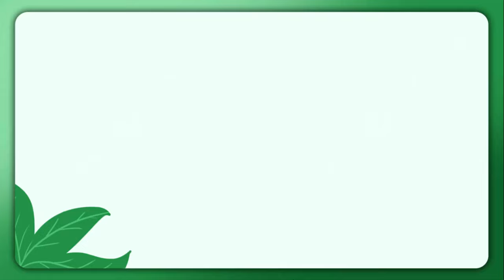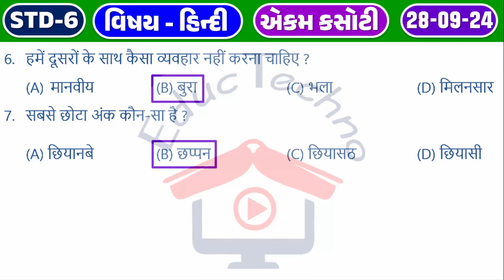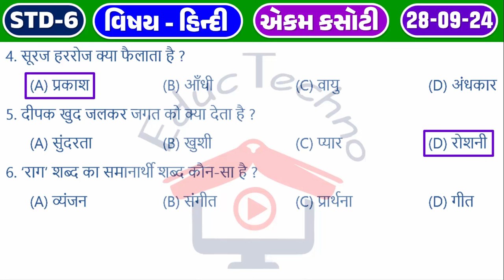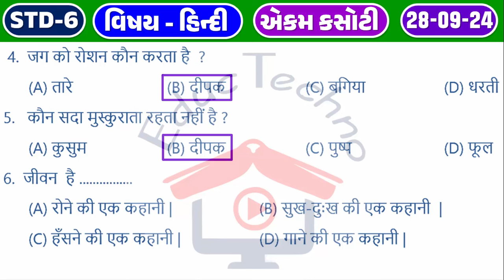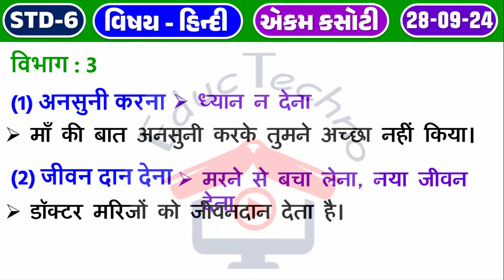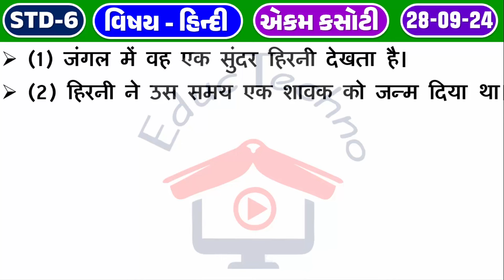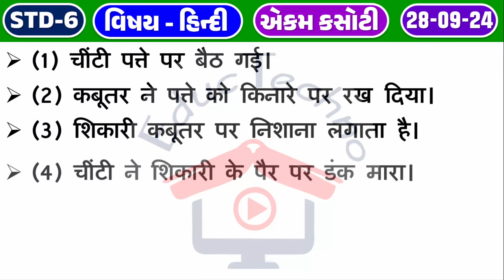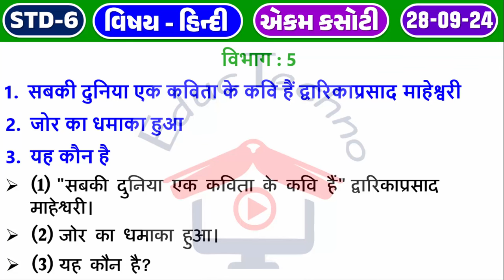std 6 hindi ekam kasoti 28/9/24 | dhoran 6 hindi ekam kasoti september 2024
dhoran 6 hindi ekam kasoti paper september 2024 | std 6 hindi ekam kasoti solution september 2024 | 28/09/2024 ekam kasoti september 2024 std 6 hindi | dhoran 6 hindi ekam kasoti solution september 2024 | 28/09/2024

About Video:-
std 6 hindi ekam kasoti solution 2024 september,
std 6 hindi ekam kasoti 28 september 2024,
std 6 hindi ekam kasoti solution 2024 hindi medium,
ekam kasoti std 6 hindi 28 september 2024,
std 6 hindi ekam kasoti solution september 2024 | 28/09/2024
ekam kasoti september 2024 std 6 hindi
hindi, dhoran 6 hindi ekam kasoti paper september 2024,
std 6 hindi ekam kasoti solution september,
dhoran 6 hindi ekam kasoti solution september 2024 | 28/09/2024
std6hindiekamkasoti28/9/2024,
std 6 hindi ekam kasoti
dhoran 6 hindi ekam kasoti paper september 2024
std 6 hindi ekam kasoti solution september 2024
dhoran 6 hindi ekam kasoti solution september 2024

std 6 hindi ekam kasoti solution 2024 gujarati medium
ekam kasoti dhoran 6
dhoran 6 hindi ekam kasoti
dhoran 6 hindi ekam kasoti september
dhoran 6 hindi ekam kasoti paper solution